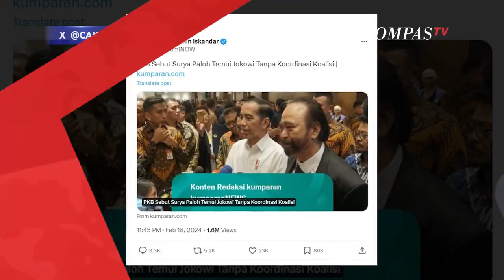Nama Surya Paloh Trending di Media Sosial